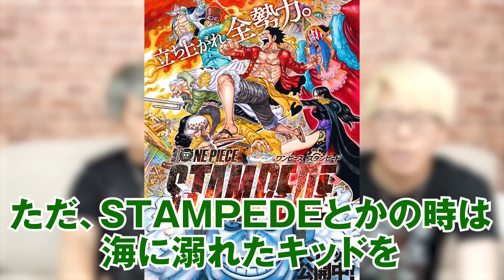シャンクスの右腕が“ベック”である理由、世界一の剣豪になる“ゾロ”、時代の風雲児“サボ”…新世界を騒がす最強のNo.2たち【 ワンピース 最新 考察 】 ※ジャンプ ネタバレ 注意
シャンクスを支えているのは、赤髪海賊団No.2のベン・ベックマン！
ワノ国でもゾロとサンジが麦わらの一味の”両翼”として活躍していました。
これからの物語では、各海賊団のNo.2が重要になってくる！？
ということで、新世界を騒がす最強のNo.2たちをまとめました！

麦わらの一味のNo.2はやっぱりゾロ！
とーや的ワノ国後の懸賞金予想は・・・！？
ルフィの抜けている部分をきちんとフォローし、己にも厳しいゾロは
世界一の大剣豪を目指しこれからもっと活躍するはず！！

赤髪海賊団のNo.2は、言わずもがなのベン・ベックマン！
未だ明かされていない懸賞金の予想は高め！？
ジャンプ本誌や新聞にも登場し、映画FILM REDでの活躍も期待されている。
ベックはどんな能力・実力を持っている？

革命軍の参謀、”炎帝”サボは今まさに大注目のキャラ！！
ルフィとエースの義兄弟で、ゴア王国の貴族の血を引くサボ。
コブラ殺害容疑で追われている上に、ビビの失踪にも関係がある・・・？
今後も大注目キャラ間違いなし！

その他、白ひげ海賊団のマルコ、
百獣海賊団ではカイドウを支えるキング、
ビッグ・マム海賊団ではリンリンを支えるカタクリ、
海賊王 ゴールド・ ロジャーを支える 冥王 レイリー など
今後の物語で活躍するであろうキャラを一挙に紹介いたします！
とーやが注目しているキャラとは・・・？

最新1054話では、サボが"炎帝" として世間を賑わせていた！！
アラバスタ国王の コブラ を暗殺し、ビビは行方不明？
ニュースは本物なのか、それともフェイクニュースなのか！？
8か国 革命の詳細やサボの目的とは・・・？？

ワノ国では緑牛と赤鞘九人男、モモの助、ヤマトが激突！
緑牛アラマキは自然（ロギア）系・"モリモリの実" の能力者だった！！
緑牛の差別発言と思想がヤバすぎ！？
果たしてヤマトは麦わらの一味が仲間になるのか？

ギア5で伝説の戦士・太陽の神ニカに覚醒し、ジョイボーイとなったルフィが
最強生物カイドウ、ビッグマムに勝利！
ルフィ、シャンクス、黒ひげ、バギーが四皇確定！
ルフィ、キッド、ローの３船長の懸賞金が30億で確定！

死んだと思われていたルフィとゾロが完全復活したその頃、
ロビンは天狗山飛徹と接触しポーネグリフのある部屋で、
正体がモモの助の祖父である光月スキヤキであるということ
また、ワノ国に古代兵器プルトンが眠っていることも判明！

イム様やロックス、ドラゴンの正体や悪魔の実の能力は！？
ここから怒涛の伏線が回収！？
最終章に向け、加速しまくる物語を見落とすな・・・！

※ジャンプ ONEPIECE 最新話 1054 話のネタバレ ・感想 を含みますので、コミックス派の方はご注意くださいませ。また、ONE PIECE 映画 FILM REDに関してのネタバレはありません

▼とーや秘書募集
とーやの秘書を募集しております！
応募希望の方は、下記LINE公式アカウントを登録頂き、応募フォームに回答をお願いいたします。

※募集期間：8/1(日)23:59まで
※詳細条件は送付される画像をご参照下さい。

▼7/24より「コヤフェスフェア」スタート！
歴代グッズが特別価格(¥400〜)で手に入るチャンス！
購入特典にはコヤフェス会場でも配布したコヤカをプレゼント！
数量限定のものもあるので詳しくはECサイト「ROUTE 1940」をチェック！

▼本気で横アリを目指す新音楽プロジェクトが始動！！
【19時更新】音楽チャンネル「おしゃべりキャット」

▼SNS
◎ コヤッキー

ワンピース 1054話 最新話 考察 ジャンプ ネタバレ 注意 ベックマン ゾロ No.2